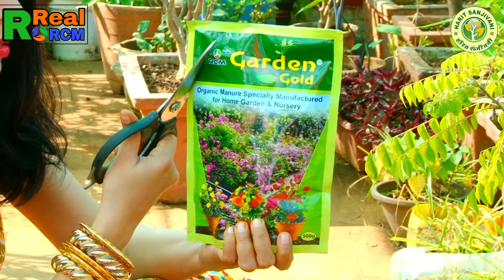RCM ka Garden Gold ka kamal